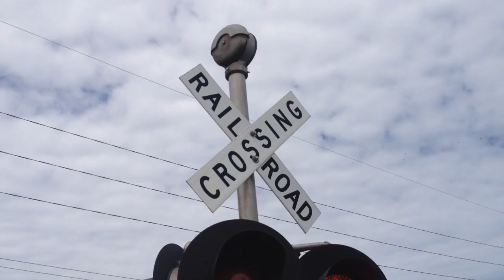Knights Inn entrance railroad crossing, UP 1561 and 1447 Local, Sioux City, IA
A short local Union Pacific goes by the Knights Inn.
Left signal has 2 pairs of Safetran 12x24 inch Electro-tech LED lights
Right signal has 2 pairs of Safetran 12x24 inch Electro-tech LED lights and a RACO mechanical bell